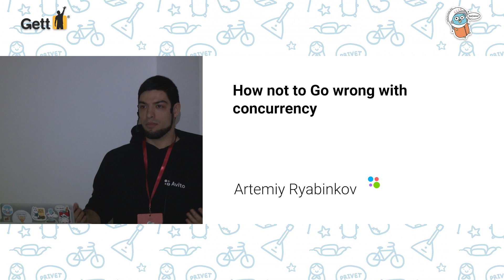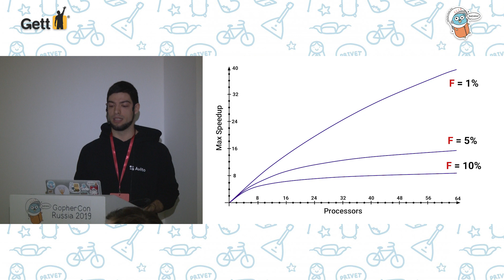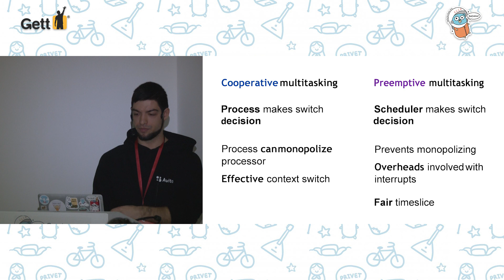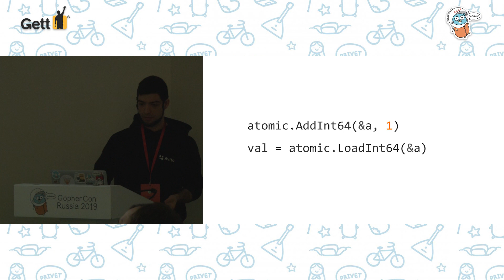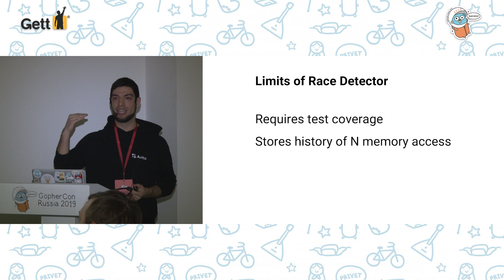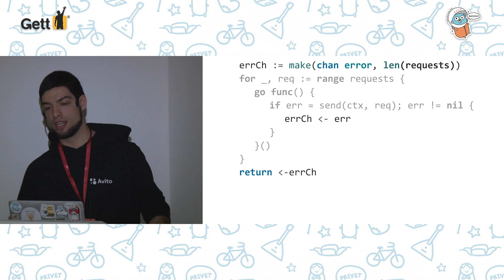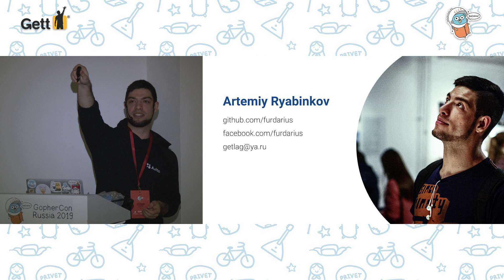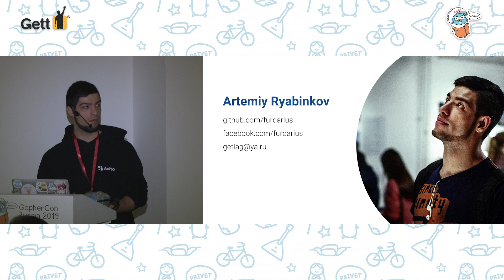Как не ошибиться с конкурентностью в Go. Артемий Рябинков, Avito.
Этот доклад посвящен разработке конкурентных систем, которые можно поддерживать и развивать. Go — отличный язык для создания таких систем, но простота Go может быть обманчива. Мы поговорим как о фундаментальных основах, так и о прикладных нюансах реализации. Приходите, если хотите узнать лучшие (и худшие) практики при работе с конкурентностью в Go.